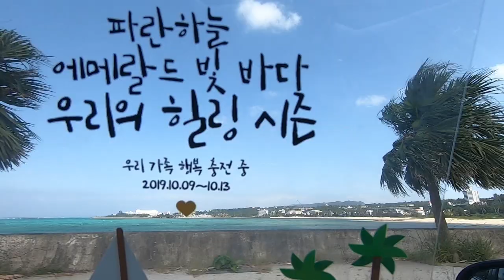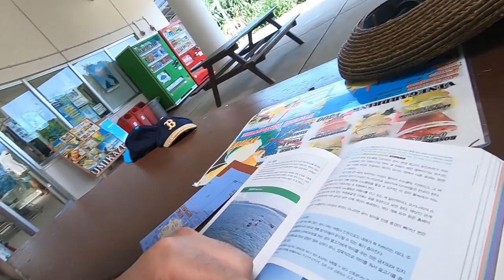[ 뽀뽀★뽀동TV 37화 ] 가족 힐링 여행_4탄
뽀뽀&뽀동이의 흥겨운 막춤 대공개!
태풍으로 인한 파도때문에 스노클링은 못 했지만, 들어가면 너무나 이쁠 것 같은 바다. 이제 여행일정 막바지라 하루하루가 아쉽기만 하네요.